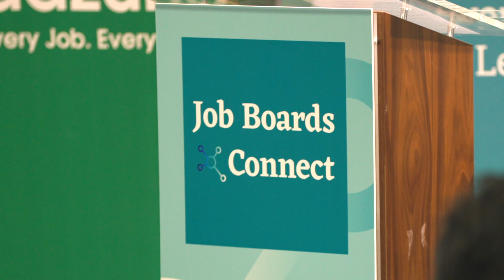How Talent.com Became a Market Leader: Insights from Greg Deleneuville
Join us for an illuminating session on the WriteSea Executive Interview series, featuring the sharp-witted Greg Deleneuville of Talent.com. Tune in to learn how Talent.com scales new heights in the competitive world of online recruitment.

In this episode, our Creative Director Anthony Alegrete sits down with the ever-insightful Greg Deleneuville, EVP of Operations at Talent.com, at the bustling Job Boards Connect conference in London. Greg shares the remarkable journey of Talent.com, from its humble beginnings to becoming the third-largest job board globally. With a candid peek into the challenges and triumphs of scaling a business, this conversation is a treasure trove for enthusiasts of growth strategies and industry dynamics.

Discover how Talent.com harnesses the power of AI to revolutionize job matching, and how they prioritize the candidate experience amidst technological advances. Greg provides invaluable insights into maintaining a laser focus in product development, the criticality of AI in enhancing job search efficiency, and how to cater to the evolving needs of job seekers and employers alike.

YouTube Video Chapters Outline:

0:00 - Intro
0:45 - Welcome Greg Deleneuville from Talent.com
1:40 - The Rise of Talent.com in the Job Board Industry
2:39 - Life and Career Journey of Greg Deleneuville
3:18 - The Impact of AI and Machine Learning on Recruitment
4:29 - Product Development and Strategy at Talent.com
5:27 - Enhancing the Candidate Experience
6:08 - The Core of Job Matching at Talent.com
7:14 - Balancing Job Applications and Candidate Visibility
8:50 - The Integration of AI in Talent.com's Platform
10:13 - The Human Element in AI-Enhanced Recruitment
11:24 - Talent.com's Secret to Monstrous Growth
12:36 - Defining the Ideal Customer for Talent.com
13:39 - Connecting with Greg and Talent.com Online
14:08 - Closing Remarks and Future Collaborations

Ready to unlock new revenue & enhance the candidate’s experience?

Like the video, if you enjoyed the content and comment on one takeaway or one question you would like me to answer.